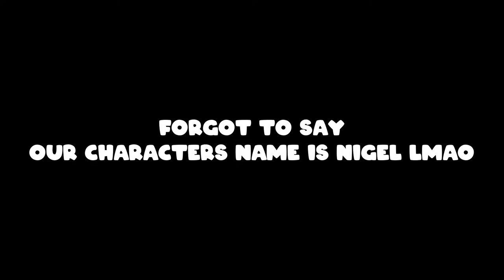i'm the captain now... | Raft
Ahoy guys! Welcome to Raft, in today's video we start our new adventure in the deep sea who knows what's out there

📸 Socials 📸
🎶 Music 🎶
PIRATES OF THE CARIBBEAN THEME SONG NO COPYRIGHT ||NCY